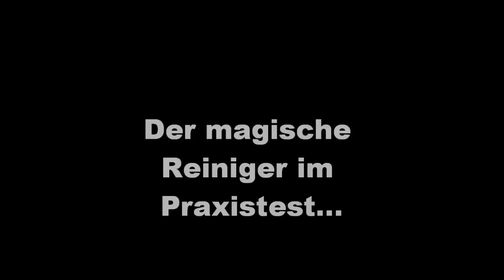Der magische Reiniger im Praxistest ;-)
Seit einer Tiermesse bin ich stolze Besitzerin dieses Reinigers und ich bin immer noch schwer begeistert. Von so ziemlich jeder Oberfläche gehen die Katzenhaare schnell und einfach ab, selbst von Fleece. Und man braucht keine ekligen Kleberoller...